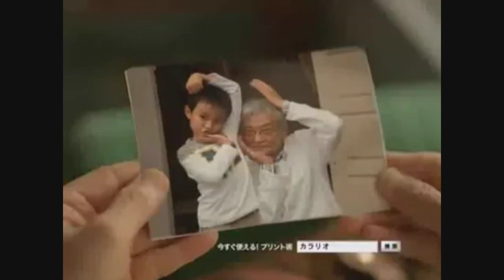JP, SP, FR And DE Commercial Logos From The 1980's - 2010's (PART 1)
Logos I Used:

NTT DoCoMo
Colorio (Epson) X3
Mitsubishi
Lion Corporation
Fujitsu (Citroёn) X4
Nikon (Renault)
Konica (Hyundai)
Pioneer
Alfa Romeo
Sofy
Epaksa Kincho
Lotteria
Hitachi
Konica
SEC
Ibericar Formula (PDP Productions)
M&M's
Hitachi X2
Evian
Dacia
Sanyo
Citroёn
Pioneer X2
Minolta
Sharp OA
J:COM
Avex Trax